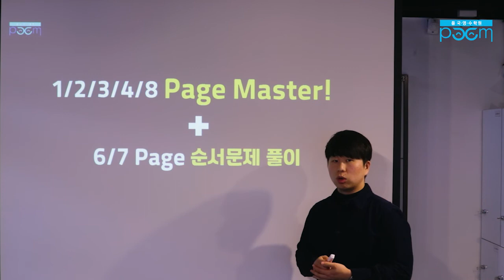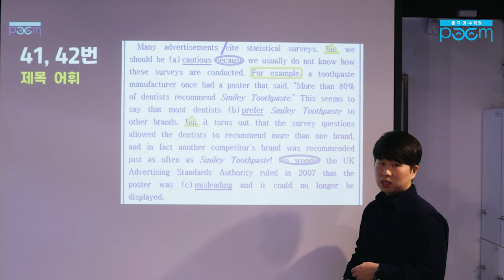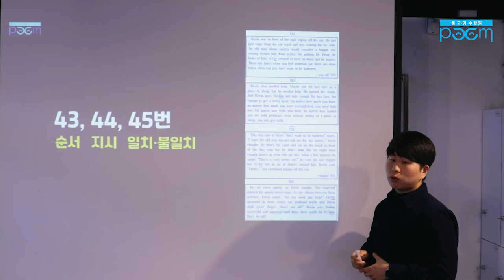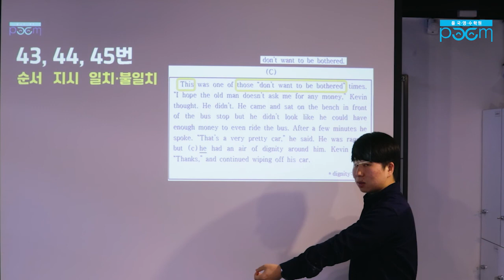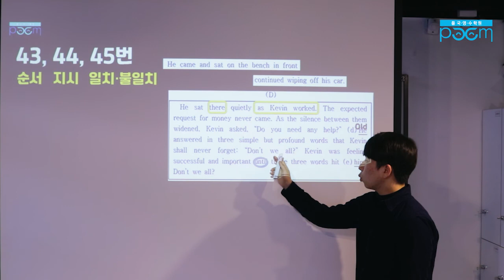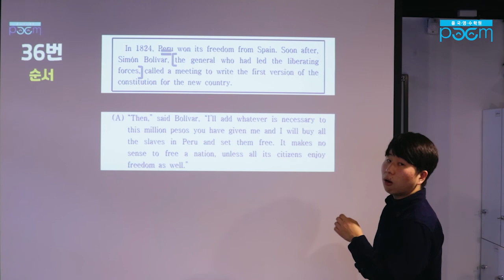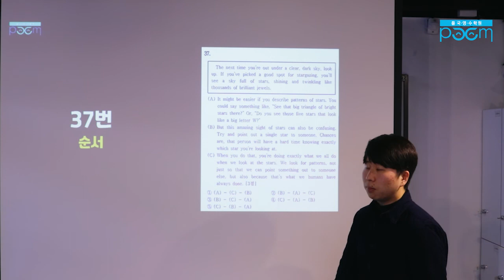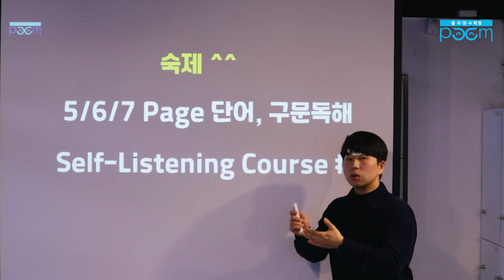[품 국영수 학원] 덕현쌤과 함께하는 2020학년도 고1 3월 대비 Solution 두번째 (고1 2019학년도 6월 모의고사 풀이)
안녕하세요!

덕현쌤과 함께하는 고1 3월 모의고사 대비 Solution 두번째,
고1 2019학년도 6월 모의고사 해석 및 풀이 skill 대방출!